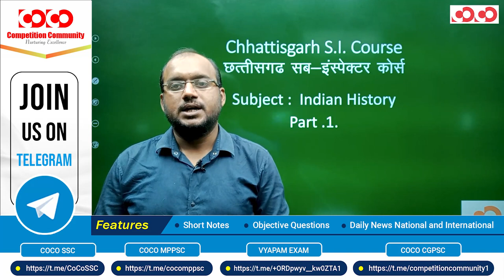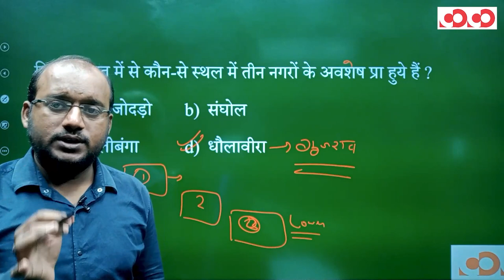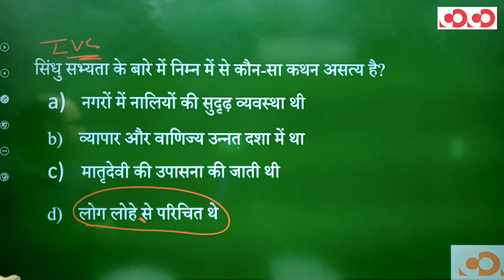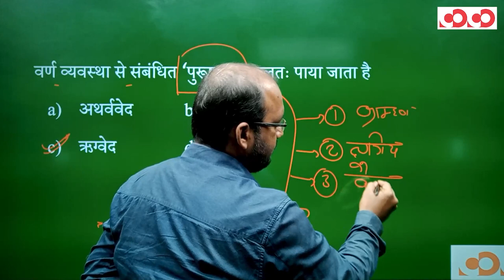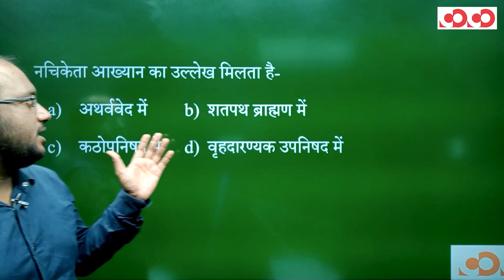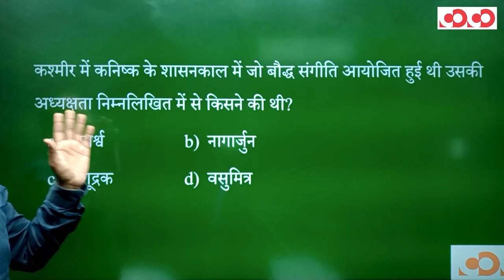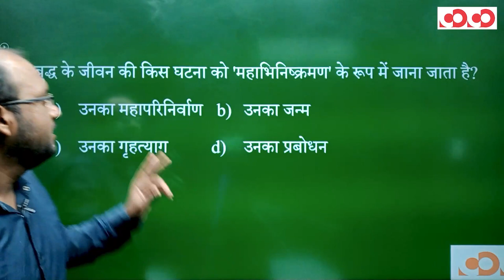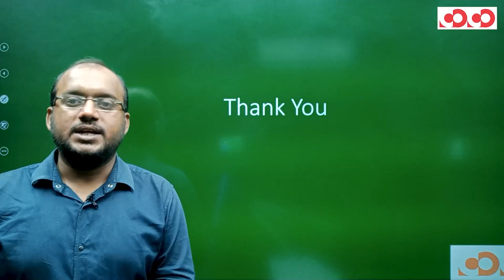SI Prelims | Indian History | Lecture-1 | By Kamlesh Sir